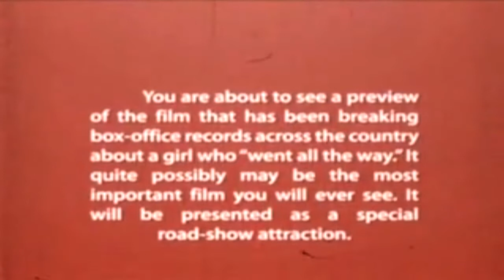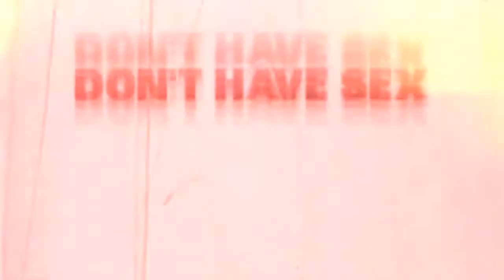Foxboro Hot Tubs - Mother Mary.